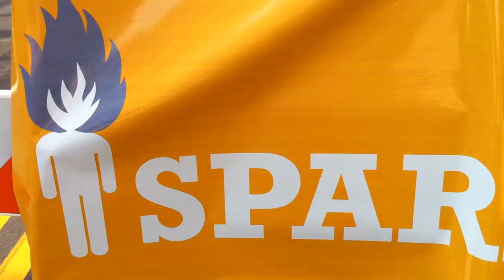Nyla Elise @ Sparkcon 2010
Nyla Elise @ Sparkcon 2010 Raleigh, NC